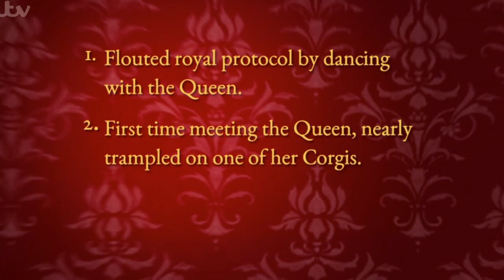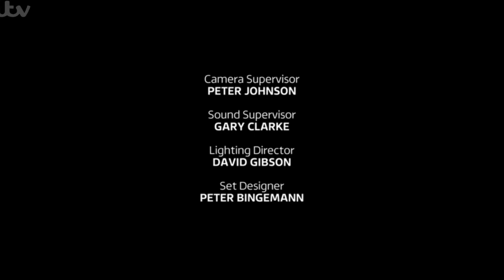ITV's A Right Roylal Quiz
Grant Harrold, The Royal Butler, appeared on the ITV's A Right Royal Quiz on the 31st December 2017.